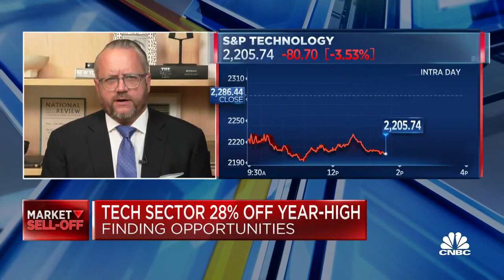You have to ride out certain periods of volatility: Bahnsen Group's David Bahnsen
David Bahnsen, The Bahnsen Group chief investment officer, joins 'The Exchange' to discuss finding opportunities in this volatile market.